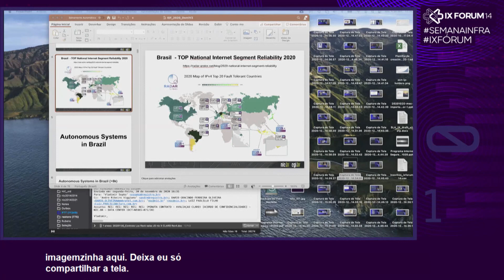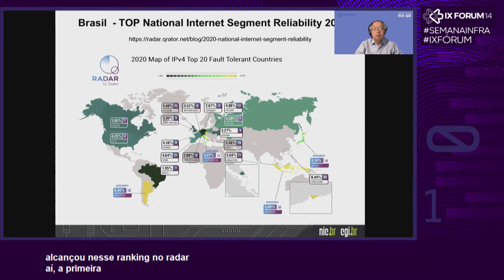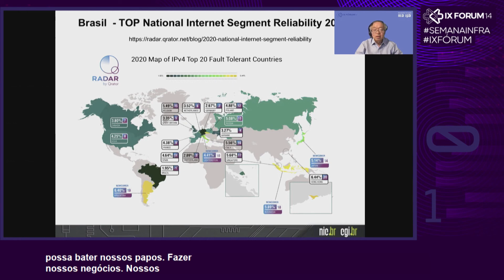[IX Fórum 14] Fale com o IX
Painel "Fale com o IX" do IX Fórum 14 - evento que integrou a programação da 10ª Semana de Infraestrutura da Internet no Brasil.

Participantes: Milton Kaoru Kashiwakura (NIC.br), Antonio Galvão de Rezende Filho (NIC.br), Antonio Marcos Moreiras (NIC.br), Julio Sirota (NIC.br), Rodrigo Regis (NIC.br) e Salvador Rodrigues (NIC.br).